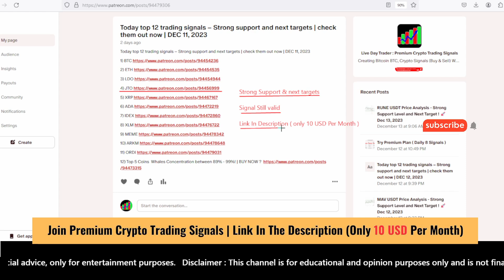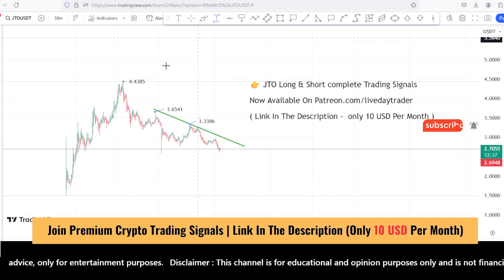JTO coin price prediction and analysis, strong buy? JITO JTO coin news | memecoin Dec 13, 2023